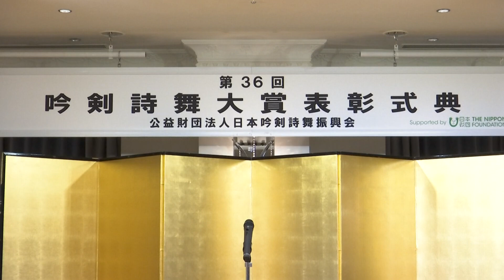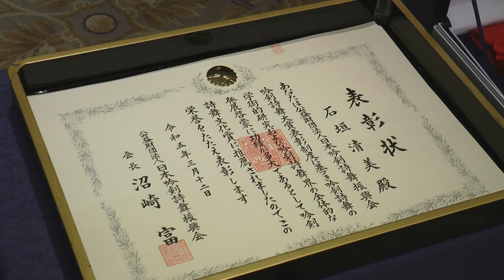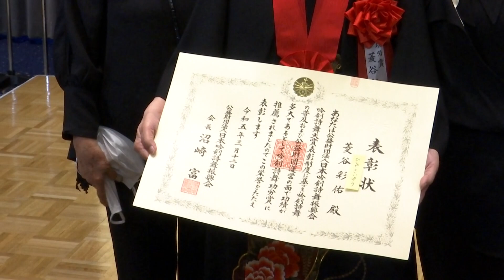第３６回吟剣詩舞大賞 表彰式典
「吟剣詩舞大賞表彰制度」
公益財団法人日本吟剣詩舞振興会は、吟剣詩舞道において、優れた技量を有する者及び多大な功績をあげた者を表彰するため吟剣詩舞大賞表彰制度を制定している。
吟剣詩舞大賞には、部門賞としての吟剣詩舞三賞（文化賞、芸術賞、功労賞）及び特別賞としての吟剣詩舞芸術大賞に分けられる。

１．吟剣詩舞三賞
（１）文化賞
　吟剣詩舞の学術的研究で功績著しい人、及び吟剣詩舞界の全体的な発展啓蒙に功績ある人に与える。

（２）芸術賞
　吟剣詩舞の芸術面で卓越した人に与える。

（３）功労賞
　吟剣詩舞の普及および振興会運営の面で功績の大きい人に与える。

２．吟剣詩舞芸術大賞
　吟剣詩舞の技芸の域が最高にある人に与える。

令和４年度は、以下の５名となった。
「文化賞」
石垣清美
洗足学園音楽大学名誉教授、生田流沢井筝曲院教授、邦楽音心会主宰。
五歳から生田流筝曲を学び、沢井忠夫氏に師事。
これまで数々の独奏会を開催してきたことの成果により平成元年度と平成三年度に文化庁芸術祭を受賞する。
昭和五十五年より現在まで、日本吟剣詩舞振興会のＮＨＫテレビ・ラジオ放送の筝伴奏や日本吟剣詩舞振興会が制作するＣＤの筝伴奏も長年にわたり務めている。

「功労賞」
菱谷彩佑（東京）
彩佑流吟詠詩舞道家元、公益財団法人日本吟剣詩舞振興会元老、東京都吟剣詩舞道総連盟顧問

大伊達不朽（愛知）
不朽流吟詠会宗家五代、公益財団法人日本吟剣詩舞振興会理事、中部地区連絡協議会議長

早淵鯉將（兵庫）
神伝真正早渕流剣詩舞道宗家、公益財団法人日本吟剣詩舞振興会理事、近畿地区連絡協議会書記長

大本翠山（広島）
鉄心流剣詩舞道宗家、公益財団法人日本吟剣詩舞振興会理事、中国地区連絡協議会議長